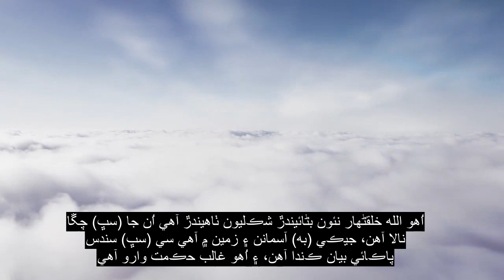باب 59 جلاوطني ، جذباتي قرآن ، 90+ ٻولي عنوان